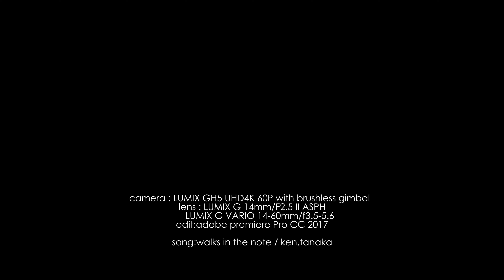4K Cherry blossoms at Inokashira Park